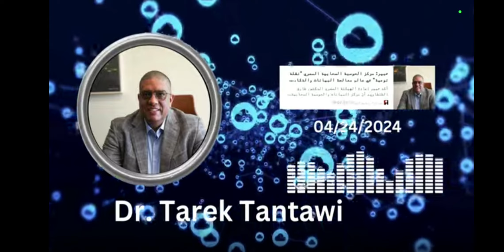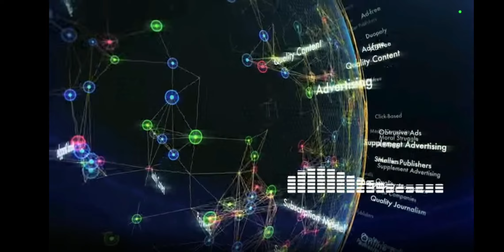ONPASSIVE UPDATES (President of Egypt- Abdel Fattah al-Sisi was open new Data centre in Egypt 2024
To join the Somali Global Tech and learn about the ONPASSIVE concept, follow these steps:

If you don't have an Omail account, create one for free using this
After creating your Omail account, click on the following link to join one of our groups